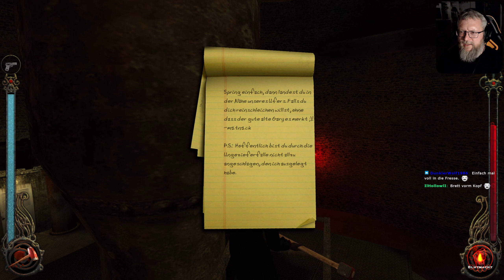32: Die einen haben zu viel, die anderen ... 🧛 VAMPIRE: THE MASQUERADE - BLOODLINES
32: Die einen haben zu viel, die anderen ... 🧛 VAMPIRE: THE MASQUERADE - BLOODLINES

► Microsoft: ...
► Origin: ...
► Web: ...

Los Angeles war bekannt für das atemberaubende Nachtleben, aber keiner weiß wirklich, was sich hinter der glitzernden Fassade verbirgt. Während die Sterblichen ihr normales Leben führen, verschwören sich Vampirclans, um ihre eigenen geheimen Ziele zu verfolgen. Als junger Vampir wirst du vom Fürsten der Stadt für die Verbrechen deines Vaters vor Gericht gestellt. Eine einzelne Stimme bewahrt dich vor dem endgültigen Tod und du wirst zur Marionette des Fürsten.

Durchquere in Troikas Schwanengesang Vampire The Masquerade: Bloodlines die düstere Welt des modernen Los Angeles. Besuche Rave-Partys und erkunde die unterirdischen Höhlen von Downtown bis hin zu schäbigen Hotels und exklusiven Villen auf Hollywoods berüchtigtem Sunset Strip. Erledige eine Menge Story basierte Quests, während du eine offene Spielwelt voller Nebenmissionen und unterschiedlichsten Charakteren erkundest. Diese Welt lebt, auch wenn du es selbst nicht mehr tust.

* Tritt einem von sieben Clans bei und nutze dann eine Reihe vampirischer Fähigkeiten wie Dementation, Schnelligkeit oder Animalismus, um deine Ziele zu erreichen.
* Hervorragend geschriebene Dialoge, die an die Clans angepasst sind.
* Passe deine Sippschaft so an, wie du es für richtig hältst, von Dialogen bis hin zu verbesserbaren Fähigkeiten.